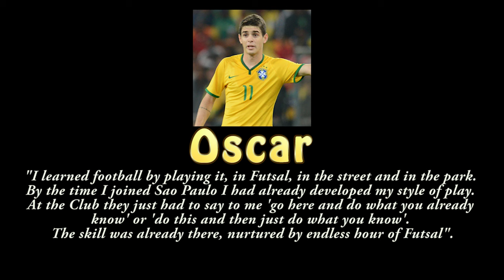Football Stars Playing FUTSAL - Neymar, Coutinho, Robinho & Ronaldinho Playing As Children!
Messi, Cristiano Ronaldo, Andres Iniesta, Pele, Ronaldinho, Robinho, Philippe Coutinho, Oscar, Xavi and Neymar Jr.  have all said how positive Futsal has been in their development.

This video highlights some of the quotes (you may want to pause the video to read them).
and shows footage of:
0:45 Neymar Jr.
2:10 Coutinho
4:24 Robinho
4:51 Ronaldinho
All playing in their younger days! (the footage is old hence the poor resolution).